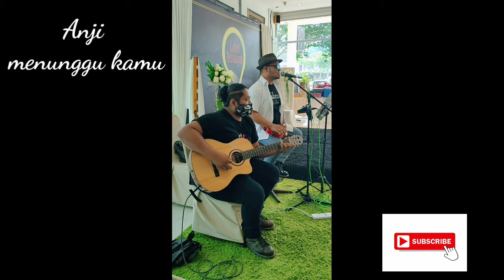ANJI - MENUNGGU KAMU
Event at 9 Lake Restaurant